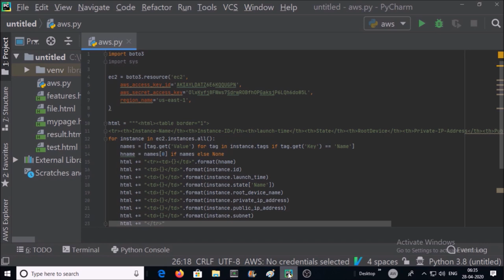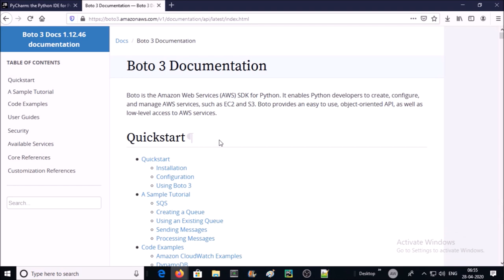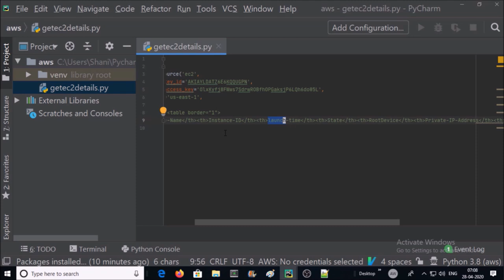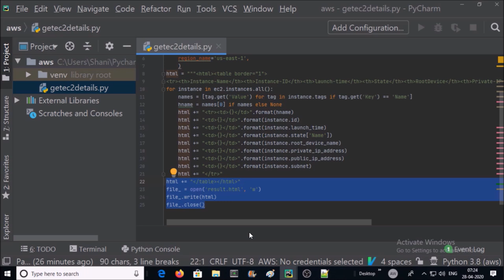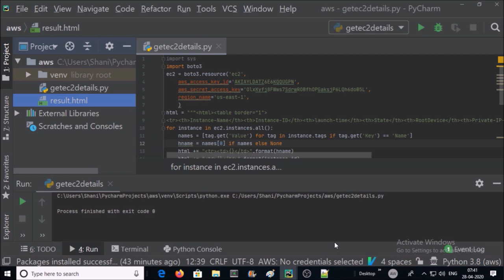Python Boto3 : How to get EC2 inventory with Python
1. How to get EC2 inventory.
2. Boto3 is the Amazon Web Services (AWS) Software Development Kit (SDK) for Python, which allows Python developers to write software that makes use of services like Amazon S3 and Amazon EC2. You can find the latest, most up to date, documentation at our doc site, including a list of services that are supported.